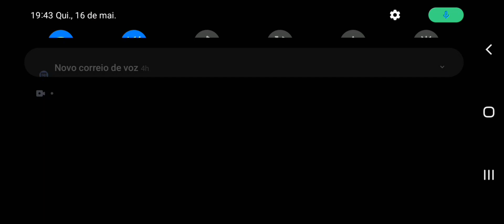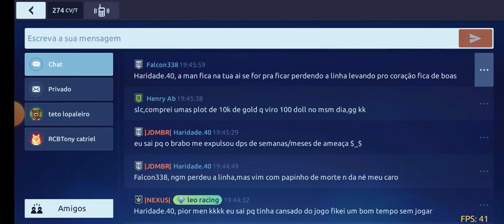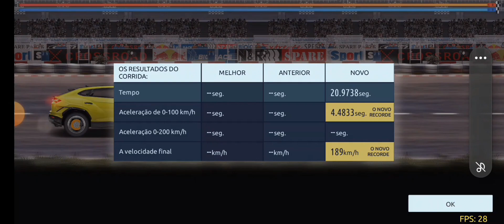Drag Racing Street - Um prêmio por fidelidade.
Fala galera beleza,hoje trago para vocês mais um vídeo de Drag Racing Street.

Recentemente o jogo passou por uma pequena atualização trazendo algumas coisas novas.

Hoje iremos conferir o novo carro que venho na caixa no qual eu gostei e vou futuramente fazer algo nesse carro pra ver se fica bom.

No mais é isso vlw flw.